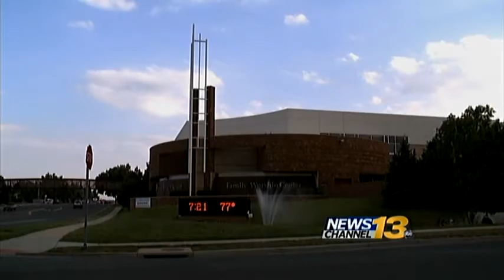Colorado teen arrested, accused of trying to help ISIS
A Colorado woman was arrested at the Denver airport in April and charged with conspiracy to provide material support to terrorists, according to court documents that were unsealed Wednesday.